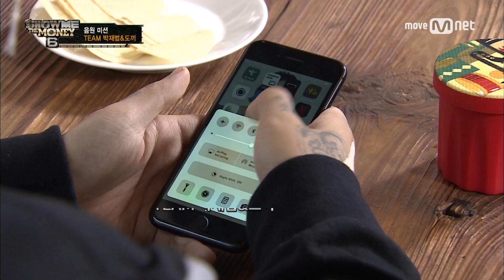show me the money6 [6회] ′여기에 모든걸 걸었다!′ 도박팀의 워크샵 (feat. 1.mp3) 170804 EP.6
′여기에 모든걸 걸었다!′ 도박팀의 워크샵 (feat. 1.mp3)

매주 금요일 밤 11시 Mnet ‹쇼미더머니6›